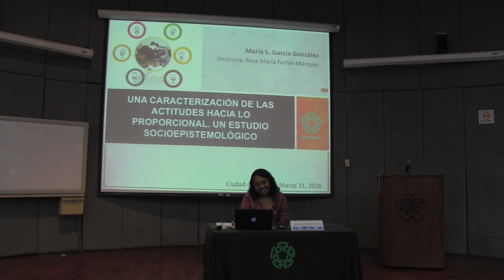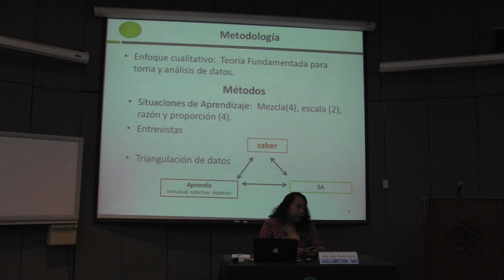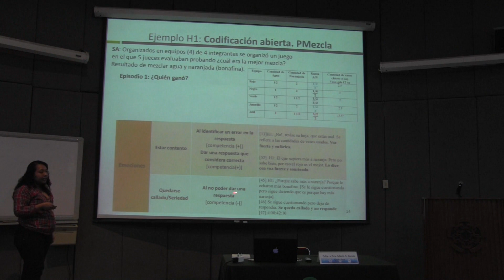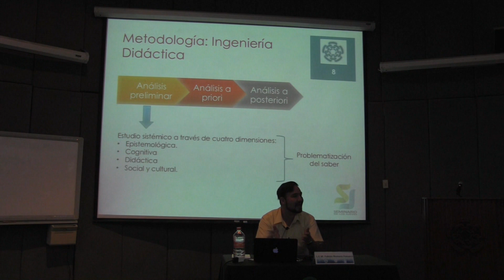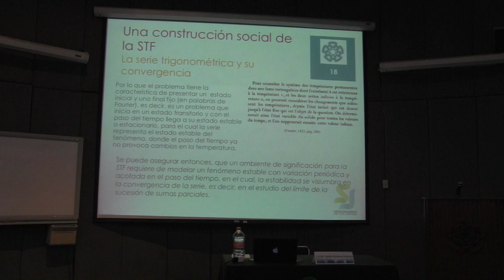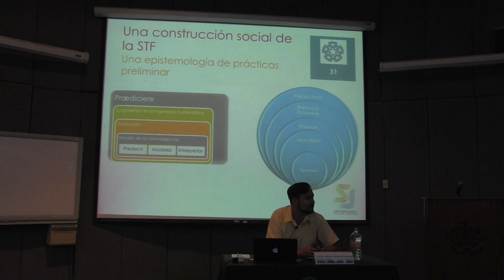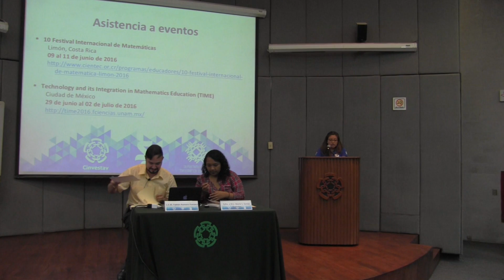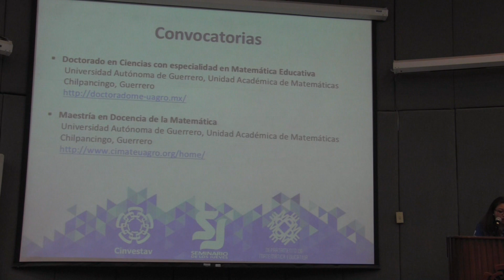SJ Sesión LXXIX - Avances de investigación.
Una caracterización de las actitudes hacia lo proporcional. Un estudio Socioepistemológico.

Cdta. A Dra. María García González

Se estudia un constructo particular del afecto: las actitudes, desde la perspectiva de la Socioepistemología. El objetivo de la investigación es caracterizar las actitudes que manifiestan estudiantes de secundaria cuando trabajan con situaciones de aprendizaje sobre la proporcionalidad.
Se hace énfasis en el análisis de los datos, para el cual se ha adoptado una metodología cualitativa amparada en el método de la Grounded Theory.

Construcción Social de la Serie Trigonométrica de Fourier. Elementos para un diseño de intervención en el aula.

L. E. M. Fabián Romero Fonseca

La Teoría Socioepistemológica de la Matemática Educativa se preocupa por la construcción social del conocimiento matemático y su difusión institucional, para lo cual se problematiza el saber matemático de manera sistémica, en este caso ese saber se corresponde con la Serie Trigonométrica de Fourier (STF).
Se aproxima al fenómeno didáctico mediante la metodología de la Ingeniería Didáctica. En el análisis preliminar incluye una aproximación en tres dimensiones: epistemológica, didáctica y cognitiva; la Socioepistemología agrega la cuarta dimensión social y cultural, estas cuatro componentes y su estudio de manera integrada es lo que llamamos la problematización de la STF.
A partir de la problematización de la STF se construye un esquema de prácticas anidadas preliminar, y en su conjunto con los hallazgos en las componentes epistemológica, didáctica y cognitiva, se vislumbran hipótesis de diseño para la intervención en el aula, donde el problema del estudio de la convergencia de series trigonométricas específicas previo al problema del cálculo de los coeficientes de Fourier es una ruta importante para la significación de la serie.